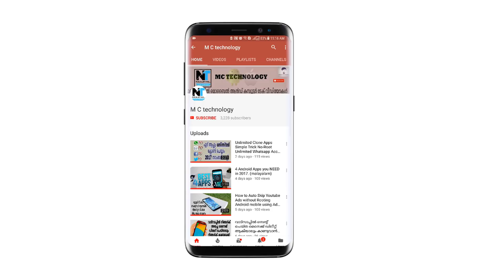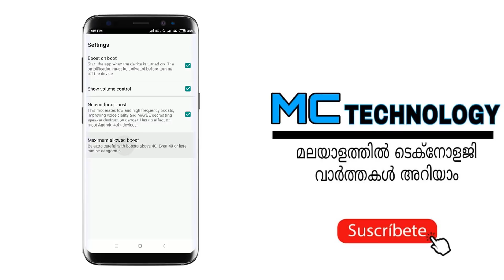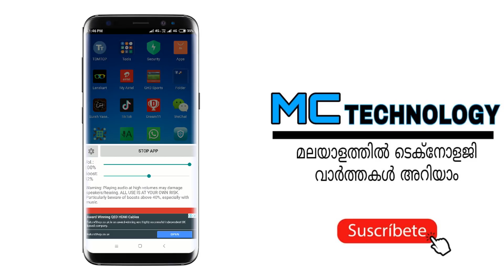Increase Volume In Any Android Phone || How to fix phone voice slow problem [malayalam]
hello every online tech study lovers and visiters,
Today in this video I will show you that 'How To Increase Volume In Android Phone'. So guys by watching this video you can easily Boost Your Smartphone Voice.